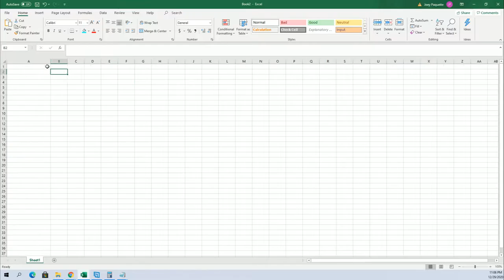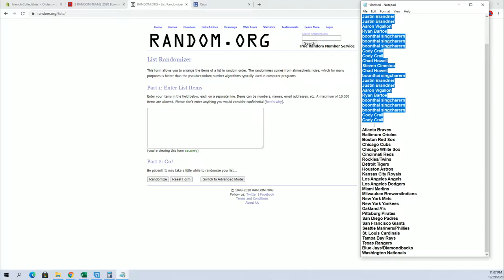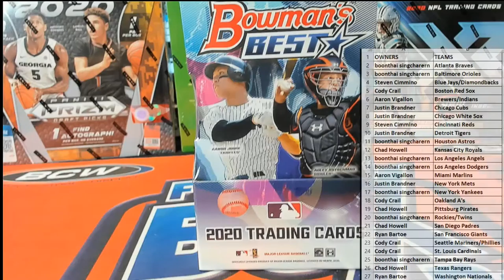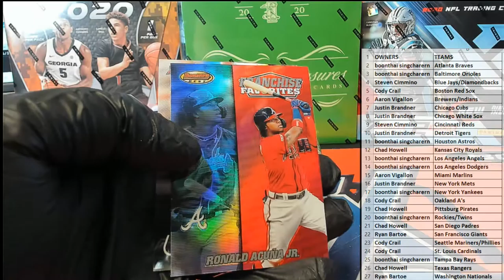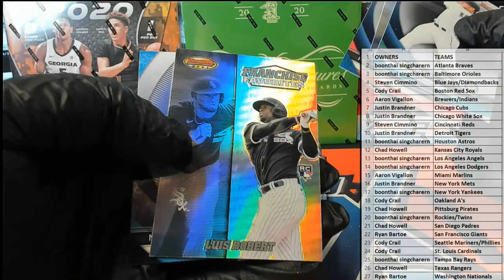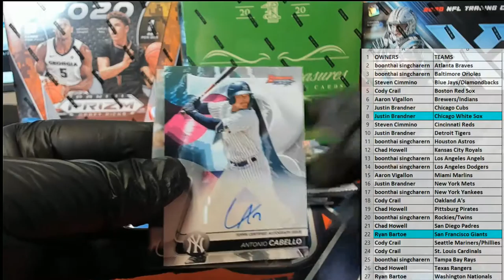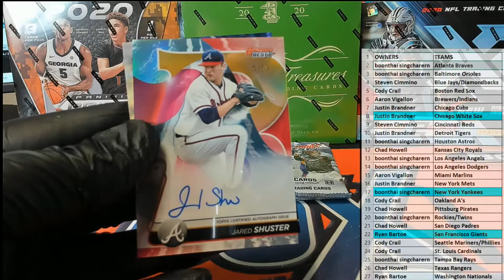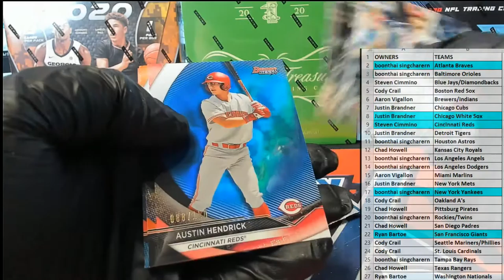2020 Bowmans Best Baseball ID 20BOWBEST406